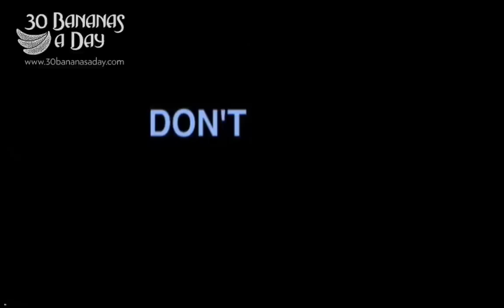Removing sinus worm parasites from mans face aka "the resdung scam"